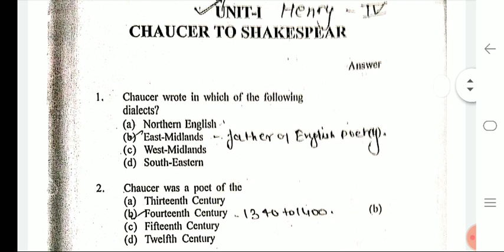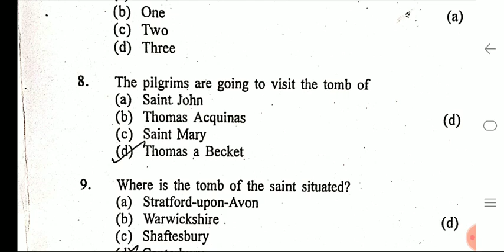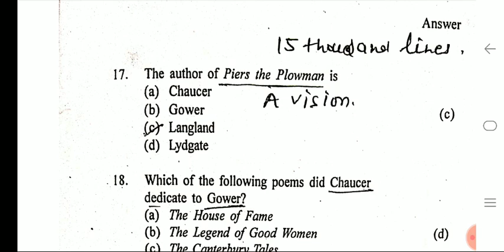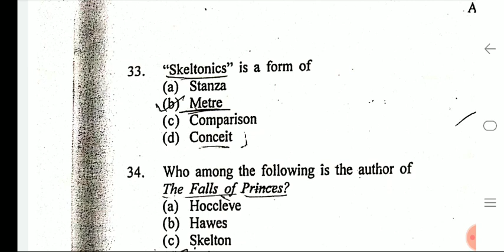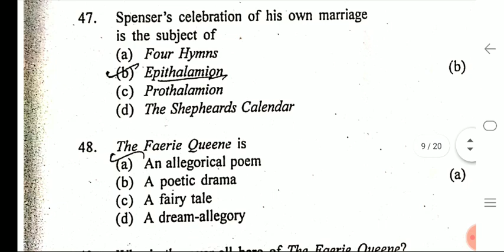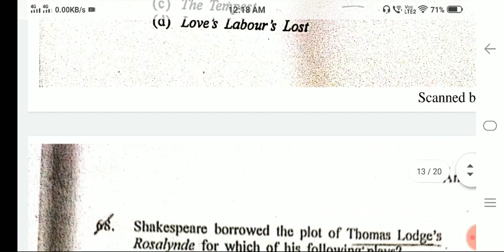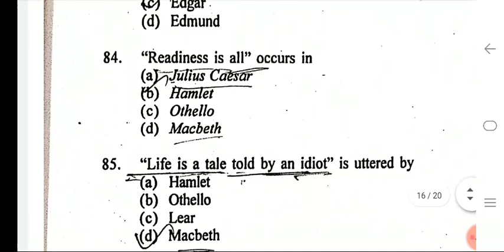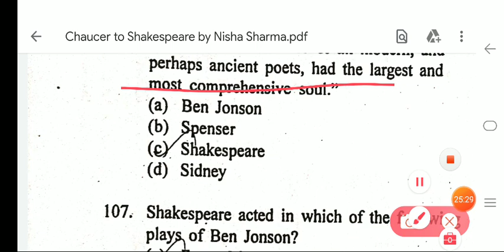Chaucer to Shakespeare || objective questions of English literature by Nisha Sharma